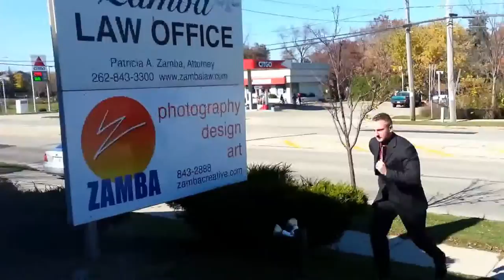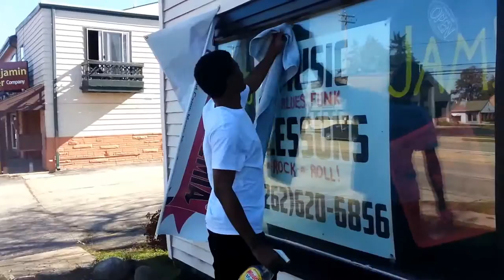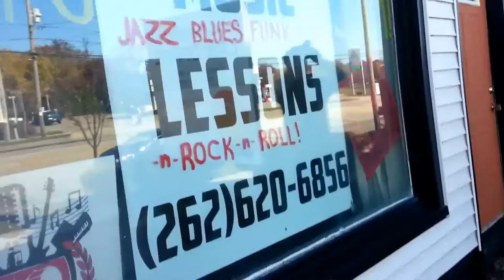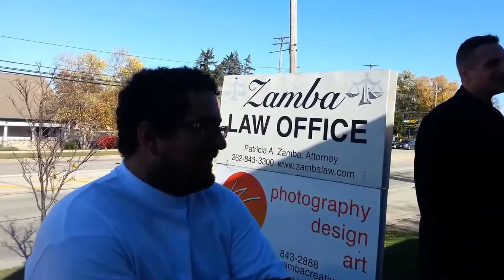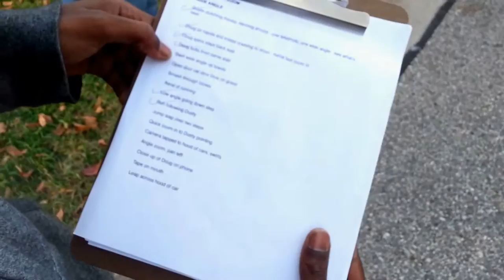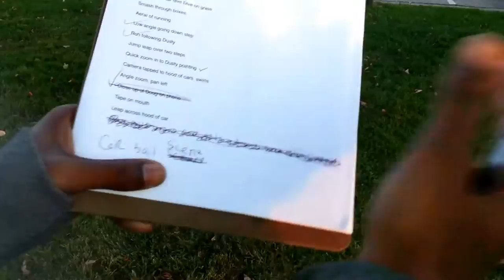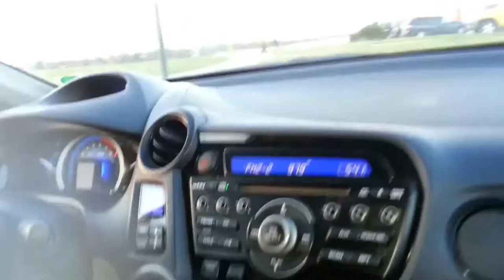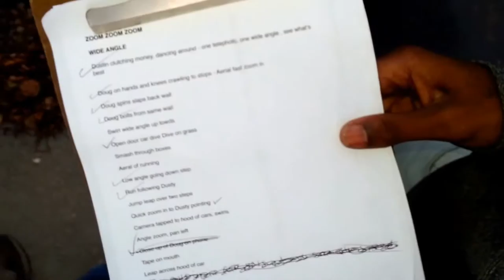"You Can Run, but You Can't Hide" TV Spot (Behind The Scenes)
This is the complete behind the scenes footage of the TV commercial production of "You Can Run, but You Can't Hide" which is a bankruptcy insurance spot. Cinematographer: Larry Zamba.